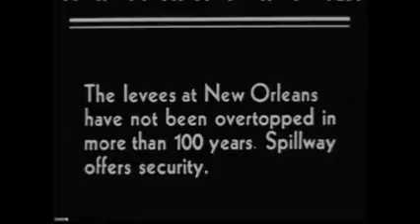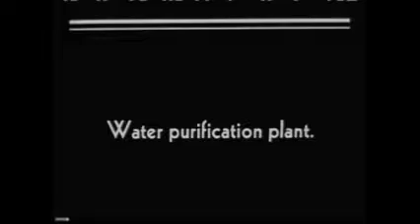Labelle - Lady Marmalade - slowed down to 33rpm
45rpm to 33rpm